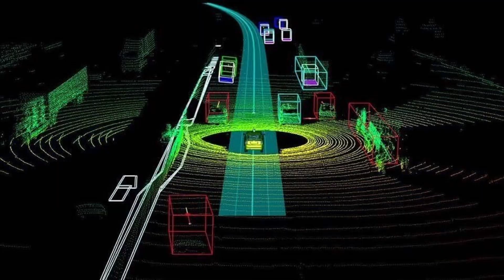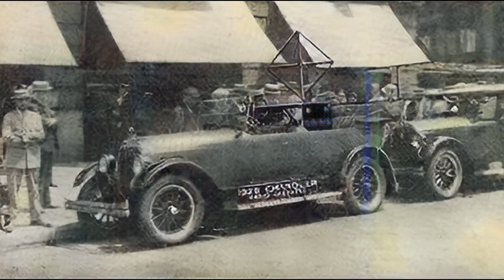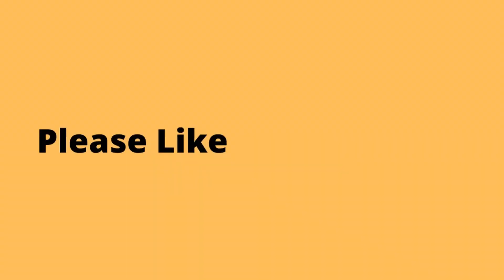Autonomous Vehicles: The Future of Driving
Autonomous cars, also known as driverless cars or self-driving cars, are vehicles that can navigate and operate without human input. They rely on a variety of technologies to sense their surroundings and control the car's movement. Autonomous cars have the potential to revolutionize transportation, making it safer, more efficient, and more accessible for everyone. In this video, we will discuss the history of autonomous vehicles, the current state of development, and the future of driverless cars.
Credit & Links:
All the video footages used in this video are licensed
Photographs & Illustration Credit to:
NVIDIA Blog,
Steve Jurvetson,
Discovery Magazine,
Googles Waymo